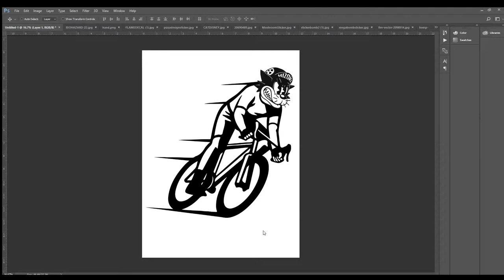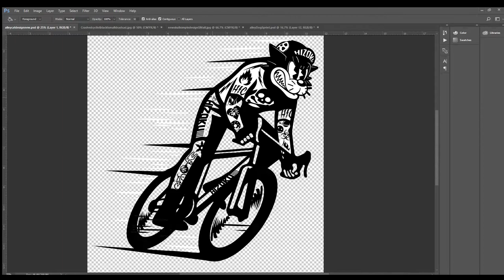New "Alley Cat Sprint" T-shirt design process video ⚡HizokuCycles.com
Pre-order coming soon... In the mean time you can buy this design as a poster and we just added a few more of our current Alley Cat T's to our stock. Check it all out at HizokuCycles.com
We hand-make and curate limited edition bike merch.